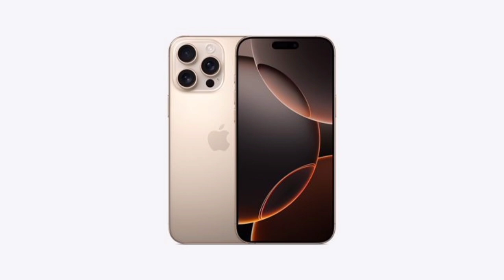Toque Reflection (iPhone 16 Pro Max)